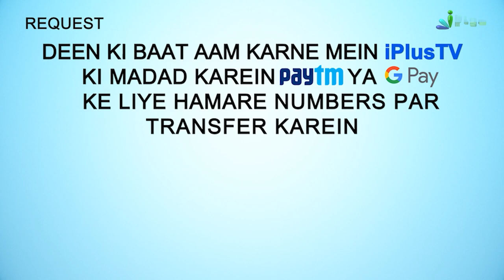Andhe Nabina Momin Ke Liye Badi Khushkhabri | 5 Minute Ka Madarsa 238 | Shaikh Arshad Hussain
. Andhe Nabina Momin Ke Liye Badi Khushkhabri | 5 Minute Ka Madarsa 238 | Shaikh Arshad Hussain Mohammadi | iPlus TV